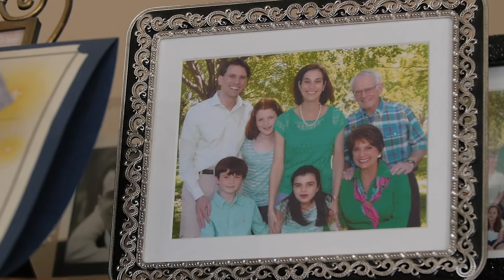Honoring Huda Zoghbi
Zoghbi is a professor of pediatrics, molecular and human genetics, neurology, and neuroscience at Baylor College of Medicine. She has earned election to the National Academies of Sciences and Medicine, is an investigator of the Howard Hughes Medical Institute, and directs the Jan and Dan Duncan Neurological Research Institute at Texas Children's Hospital. In 2016, Zoghbi was awarded the prestigious Breakthrough Prize in Life Sciences.